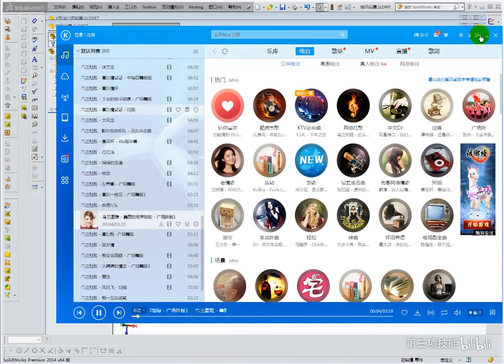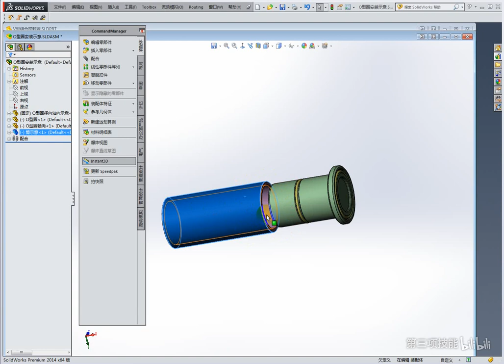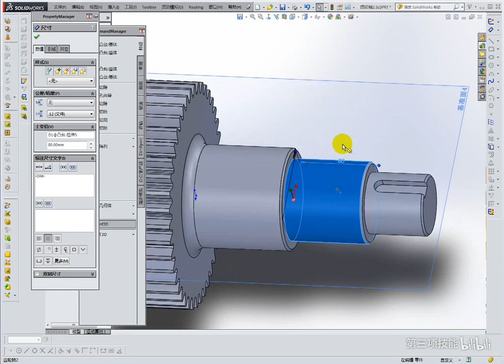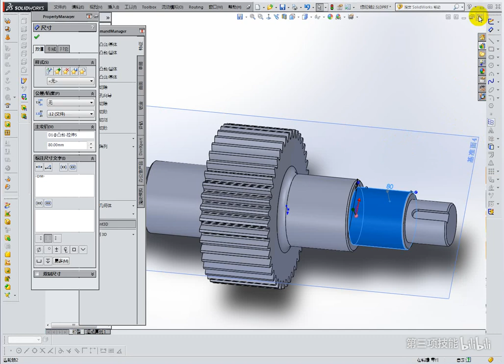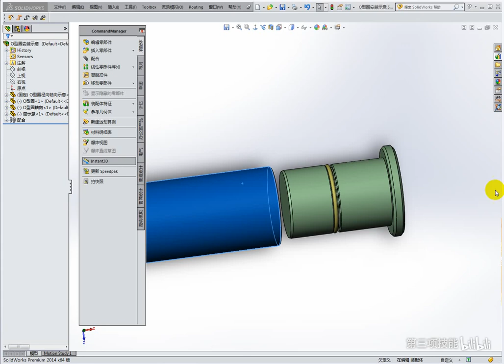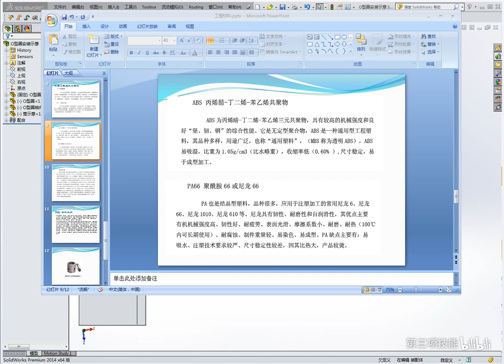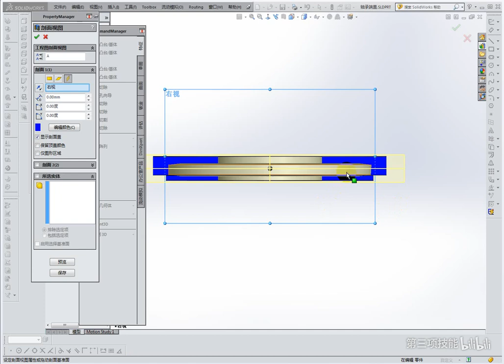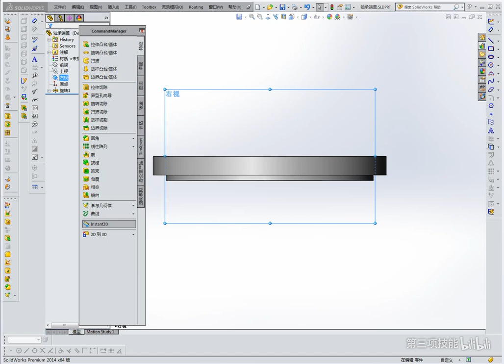非标自动化 【非标机械设计实践基础】 03：机械设 工程材料